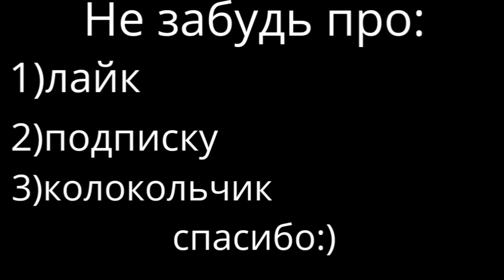Злой мороженщик Род стал барби. Ice scream 2